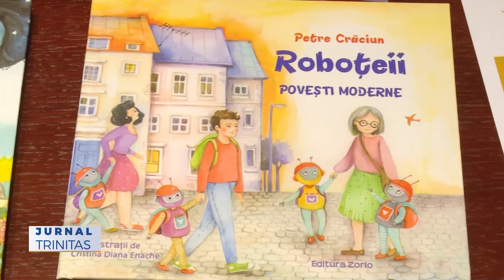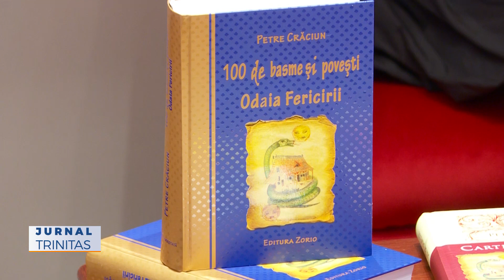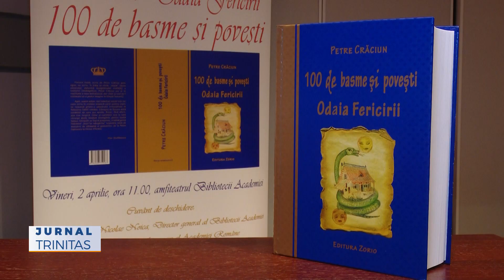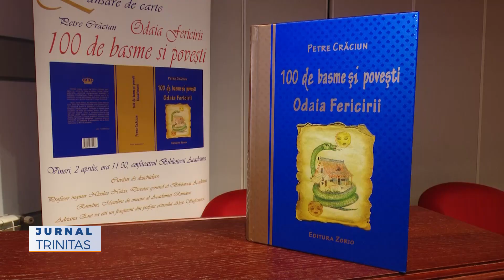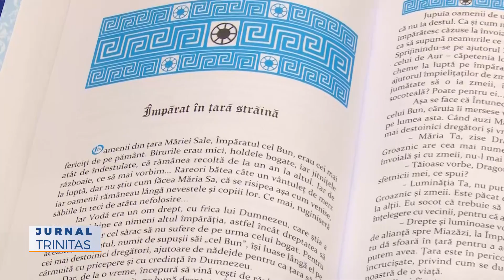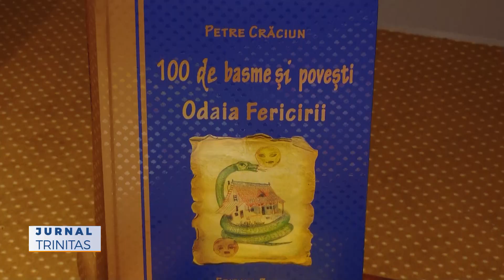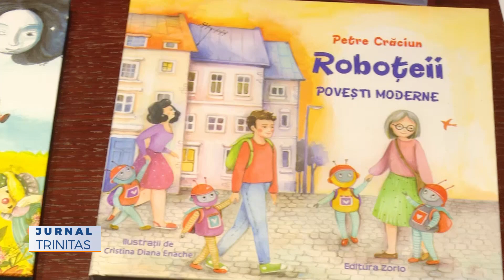Lansarea cărții „100 de basme și povești. Odaia fericirii”